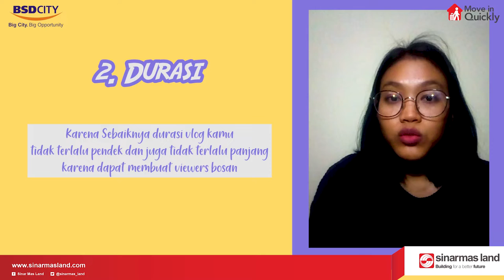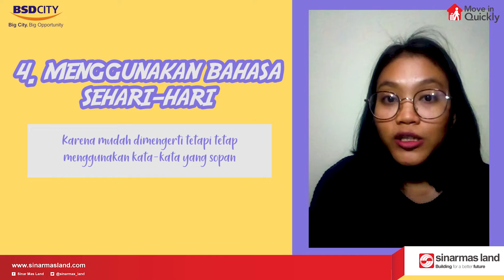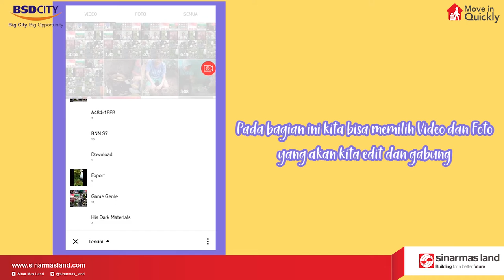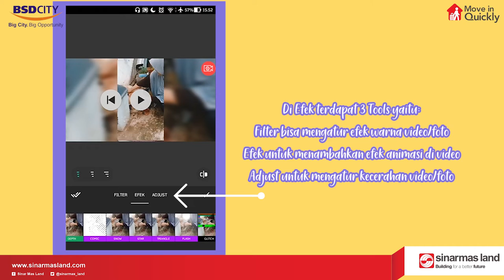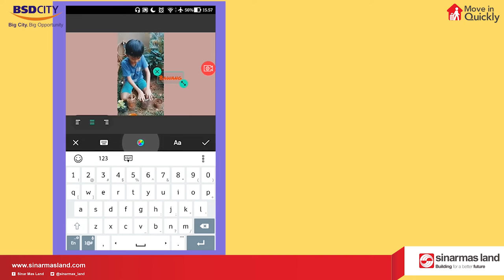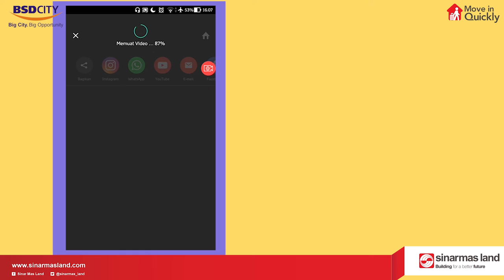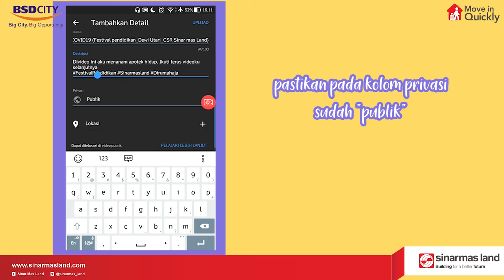RUMAH PINTAR BSD CITY : SENTRA AUDIO VISUAL (Vlog yang menarik)